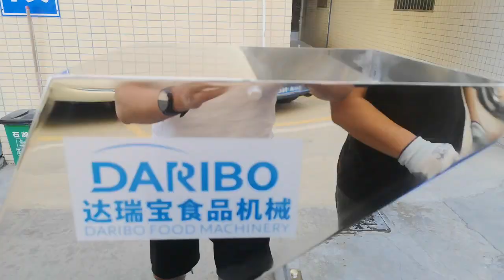Caramel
Just feel free to conact